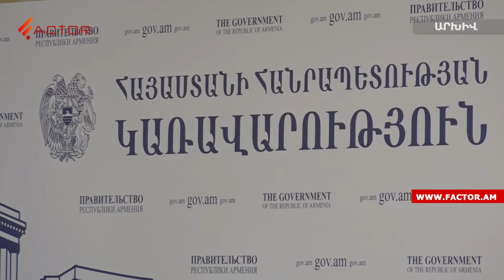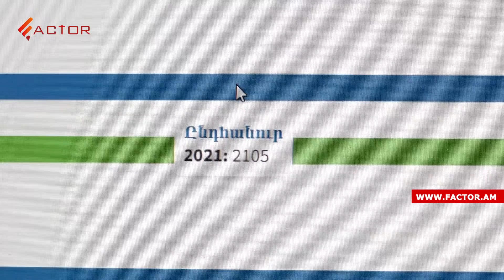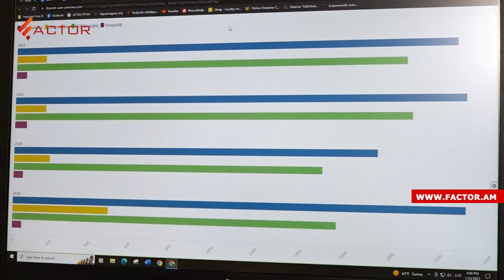«Կառավարության աշխատանքը չի վերահսկվում»․ մոտ 80 տոկոս չզեկուցվող և գաղտնի հարցեր գործադիրում